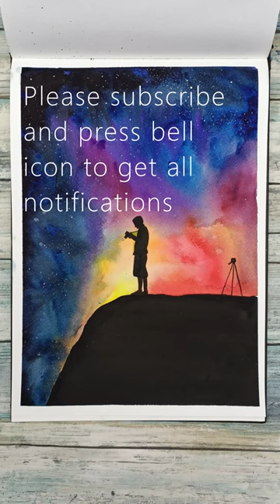Water Color - Wash Technique | Water Color Painting